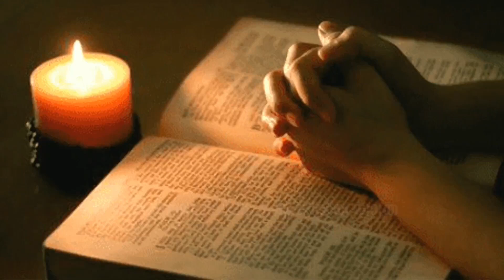ദൈവരാജ്യം കുഞ്ഞുങ്ങൾക്ക് മാത്രം അവകാശമോ ?Is the kingdom of God the right of children only ?#